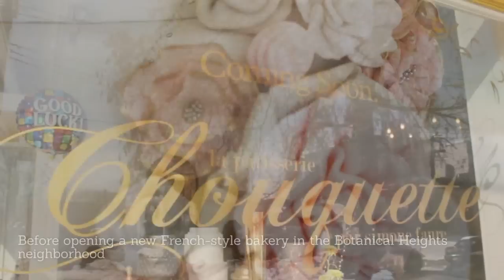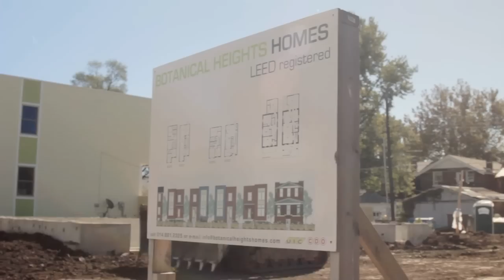Sneak Peek: La Patisserie Chouquette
Get an inside look at St. Louis pastry chef Simone Faure's new La Patisserie Chouquette bakery in the up-and-coming Botanical Heights neighborhood. Faure talks about the shop's designer approach to luxurious French pastries (like the edible handbags and shoes pictured above) and taking root in a "forgotten" neighborhood.